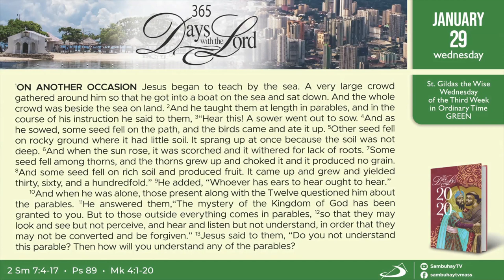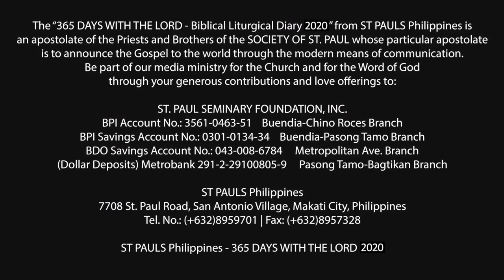366 DWTL | Wednesday of the Third Week in Ordinary Time | January 29, 2020